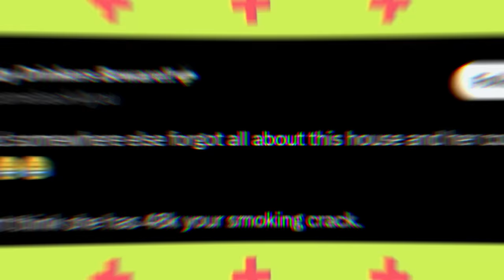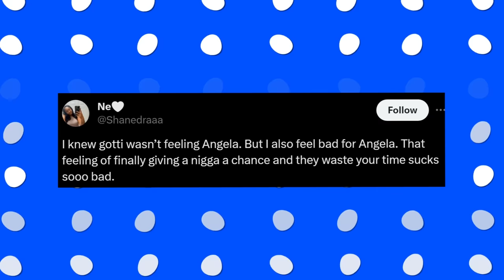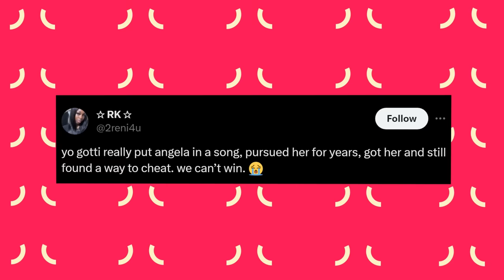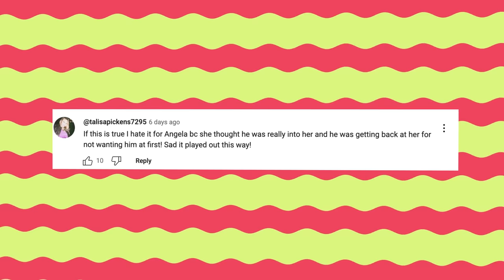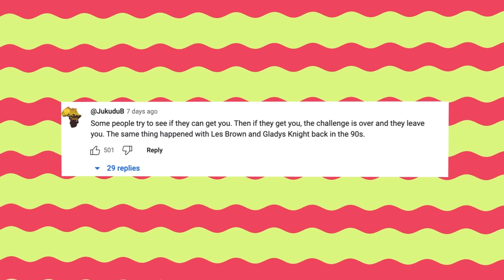“I’M DONE WITH YOU!” Yo Gotti CONFRONTS Angela Simmons 50k RENT-DEBT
The Producer and actress has been ordered to pay some money by a judge for back rent, bills, and other housing costs. She has been ordered to pay the amount after she allegedly abandoned an apartment in New Jersey that she leased.  A year after Simmons allegedly abandoned the apartment, the landlord began lodging complaints of insufficient payments after she ignored them. It is worth noting that Angela and rapper Yo Gotti subtly announced their relationship on January 1, 2023, on Instagram, as per Essence. Gotti revealed that he had a crush on Simmons in a 2016 track called Down in the DM, which went on to become his most viral hit.